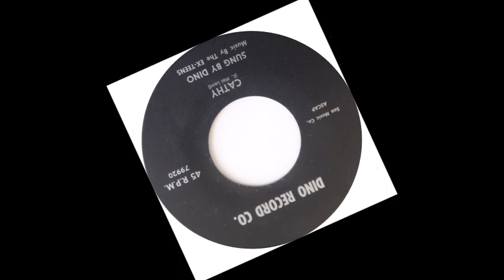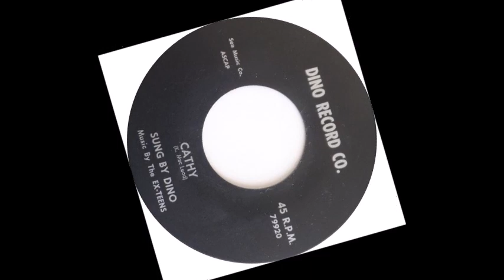TEEN Dino with The Ex-Teens - Cathy (1965)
Released on Dino 79920 /